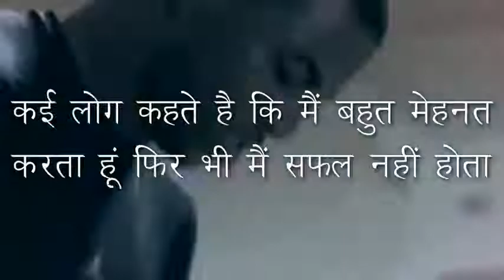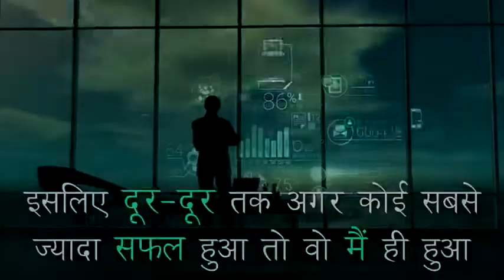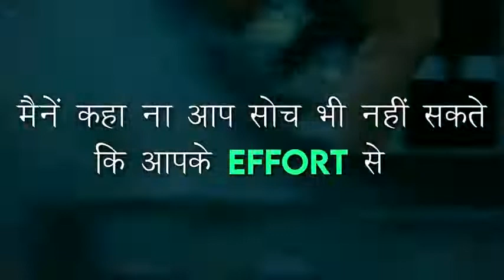Hardwork is the key to success...